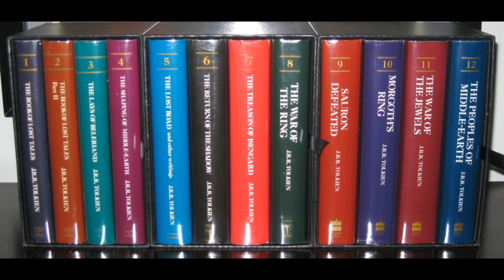RIP Christopher Tolkien (+ LOTR on Prime) | Tolkien Time #25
Nuovo appuntamento con Tolkien Time! Oggi video di attualità, in cui parliamo di due importanti notizie: la morte di Christopher Tolkien e le novità della serie tv targata Amazon.

THE HISTORY OF MIDDLE-EARTH